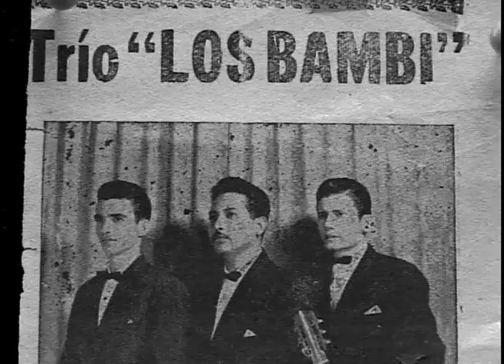Otto de la Rocha: 61 años artisticos (agosto 2007)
Reportaje de Ivania Álvarez sobre los 61 años artísticos de Otto de la Rocha.
Esta Semana, 12 de agosto, 2007.